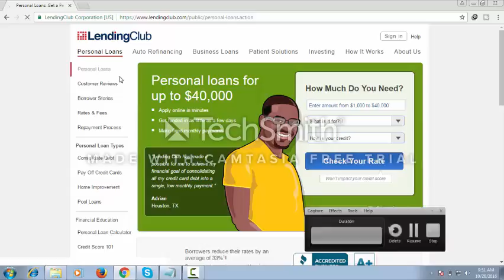personal loans online new system